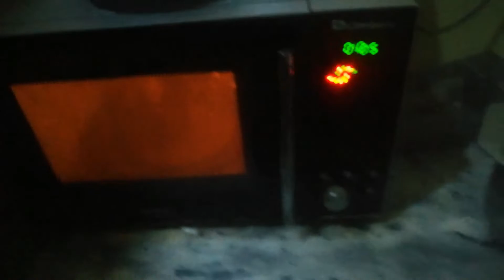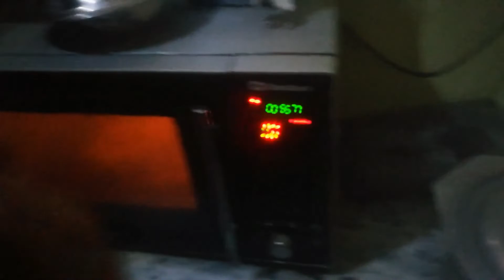world haviest vlog night||with brother||make egg with out gas||world recod||night with brothers||its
this channel show  life of its ahmad in daily vlogs.
1:tis channel show the daily vlogs.
2:some videos.
3:and intertainment
4:Its ahmad
5:urdu